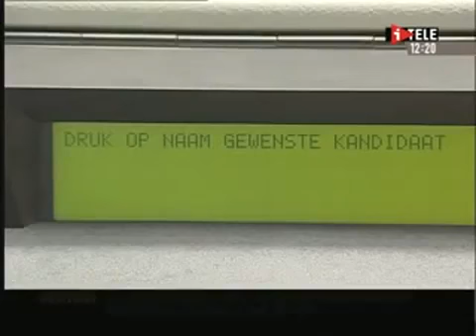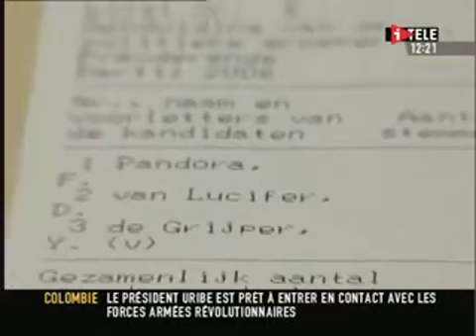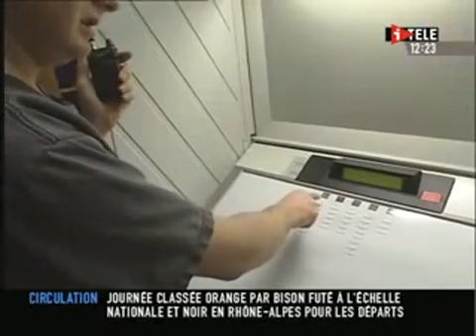Dieudonné - Scandale ! Le vote électronique, machine a frauder !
Scandale ! Le vote électronique, machine a frauder